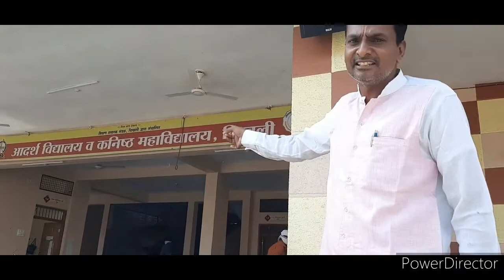उज्वल निकालाची परंपरा जपणारे आदर्श विद्यालय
प्राचार्य श्री.मदराव देशमुख